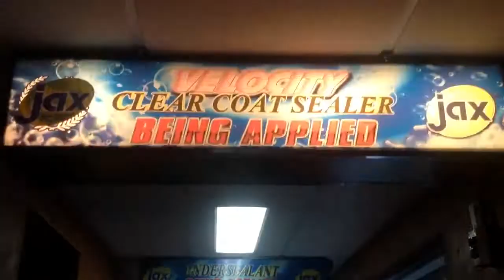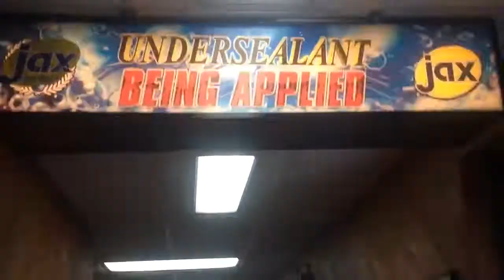jax car wash